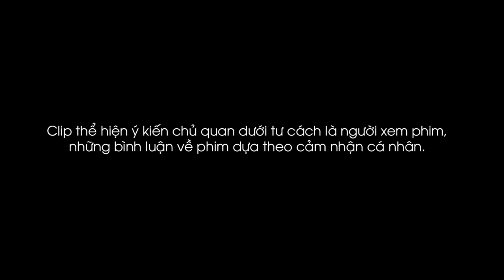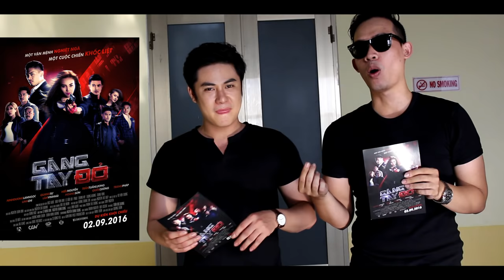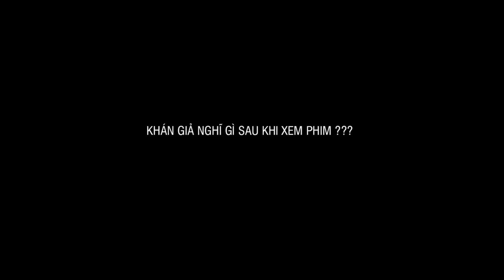GĂNG TAY ĐỎ | Ninh Dương Lan Ngọc hóa thân đả nữ | Review Cao Thiên Phước | Go to Cinema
Tác phẩm hành động - tâm lý của đạo diễn Nguyễn Tuấn Anh mắc phải những lỗi thường gặp của phim Việt như lời thoại, diễn xuất.
Ninh Dương Lan Ngọc khá tốt trong lần đầu đóng phim hành động. Nhưng bộ phim “Găng tay đỏ” vẫn để lại nhiều tiếc nuối cho người xem.

Ở phía diễn viên nam, ngoại trừ Quang Sự có nhiều đất diễn và Hiếu Nguyễn đã quá nhuần nhuyễn với tuyến vai phản diện, hầu hết mới chỉ phát huy khả năng qua những màn đánh đấm.

Nội dung phim xoay quanh một nữ sát thủ mang bí danh No.7 (Lan Ngọc đóng), được đào tạo từ bé trong tổ chức quốc tế và luôn đeo một đôi găng tay đỏ. Cô được chỉ định ám sát một ông trùm ma túy trong lốt doanh nhân tên Huỳnh Đại (Hoàng Sơn đóng). Nhiệm vụ thất bại, cô bị ông chủ của mình lẫn đàn em của Huỳnh Đại truy lùng. Tình cờ, cô gặp Hồng Việt (Quang Sự đóng) và được anh hỗ trợ trong những lần chạm trán kẻ địch.

Clip thể hiện ý kiến chủ quan dưới tư cách là người xem phim, những bình luận về phim dựa theo cảm nhận cá nhân.
Hy vọng sẽ nhận được sự quan tâm của các bạn.